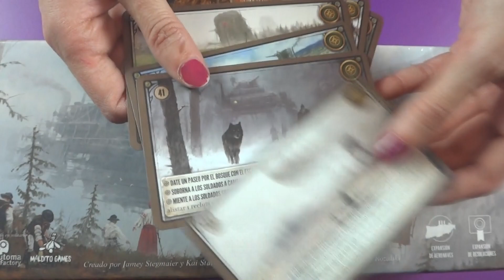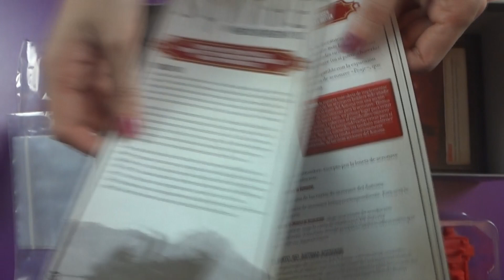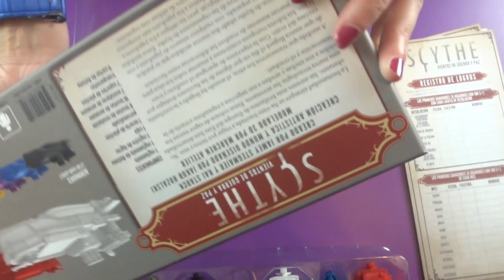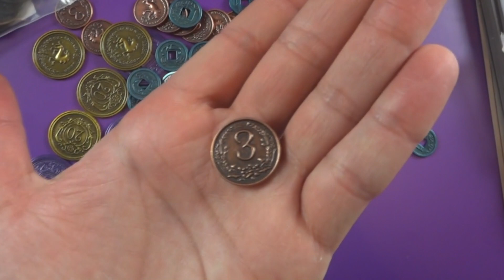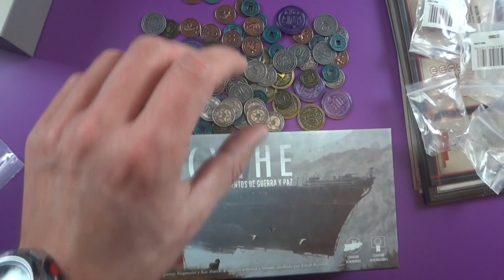Scythe - Vientos de Guerra y Paz Expansion - Dentro de la Caja - Unboxing Juego de Mesa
La humanidad siempre se ha visto limitada a viajar por tierra y mar. No obstante, las mentes más brillantes de Europa del Este han desarrollado una nueva tecnología: las aeronaves. Estos colosos de vapor surcan los cielos a sus anchas y ayudan a sus imperios a expandirse a través de la innovación y el combate.

A medida que transcurren los años, el mundo ha llegado a la conclusión de que nunca llegará el día en que alguna de las facciones destaque por encima del resto. Con la esperanza de apaciguar el conflicto y traer la paz, los líderes europeos comienzan a reunirse todos los años para buscar nuevas maneras de resolver las diferencias entre facciones.

Scythe: Vientos de guerra y paz es una expansión para el juego de mesa Scythe. Esta expansión  añade dos nuevos módulos que se pueden jugar juntos o por separado, con cualquier número de jugadores y con el juego base o cualquiera de las expansiones de Scythe. Estos módulos ofrecen más opciones estratégicas, pero no obligan a los jugadores a ponerlas en práctica.